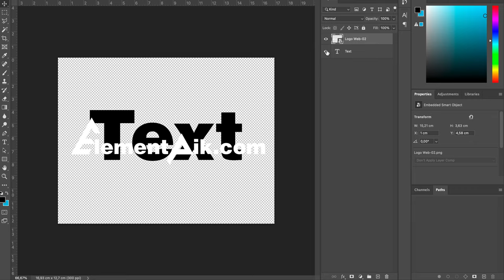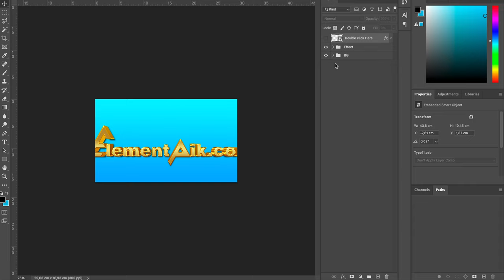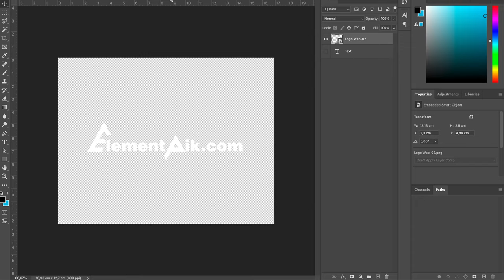Golden Text Effect 3D Correction Template [ElementPik.com]